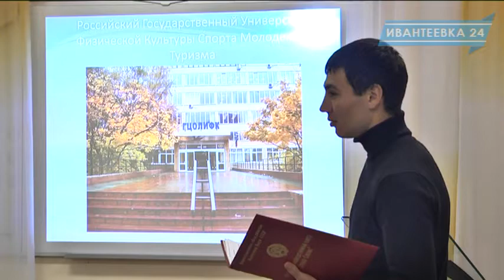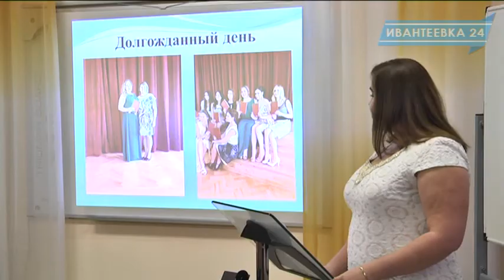Старт городского конкурса "Педагог года"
В этом году благодаря расширению количества номинаций количество участников городского конкурса "Педагог года" увеличилось. Новая номинация - лучший специалист образовательной организации - позволяет участвовать в конкурсе педагогам-психологам, логопеды, физкультурные работники, музыкальные руководители.
В числе первых испытаний этап "Я - педагог", где каждый участник конкурса представляет себя и на словах рассказывает о своём опыте. На этом этапе приветствуются элементы творчества, являющиеся одним из критериев оценки.  Второй этап "Я - профессионал" предполагает проведение открытого занятия и методического семинара, мастер-класс и совет от педагога. Третье испытание для тех, кто займет тройку лидеров в первых двух этапах -  пока держится в секрете.
Участие каждого педагога на каждом этапе оценивается по нескольким критериям сразу что подстёгивает участников на проявление максимума творчества и изобретательности.
Завершится конкурс "Педагог года" в конце декабря.